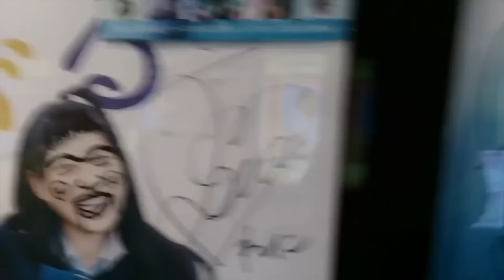【 ももクロ 】笑顔が一番 れにちゃん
レニちゃんの笑顔だけを集めてみたら
こんな気持ちになるなんて・・